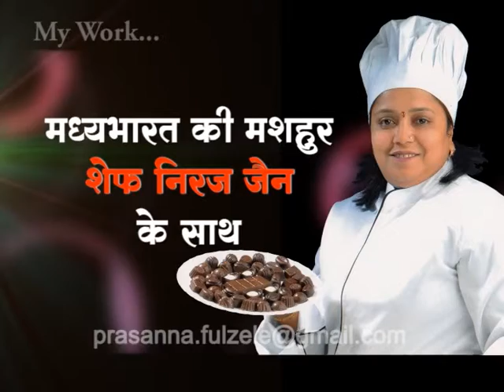Nirali cooking Ganpati Promo